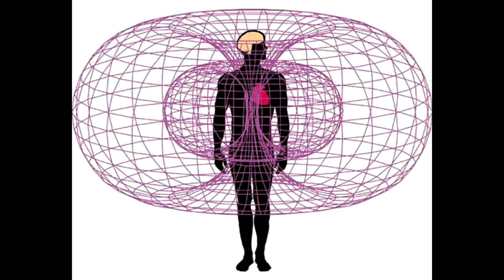4 ЭТАП МАССОВОГО ДУХОВНОГО ПРОБУЖДЕНИЯ. Окно в НОВЫЙ МИР. 2022 Отец Абсолют, приняла Марта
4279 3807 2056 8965 Россия
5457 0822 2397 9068 Украина
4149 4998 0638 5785 - евро
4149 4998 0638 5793 - доллар